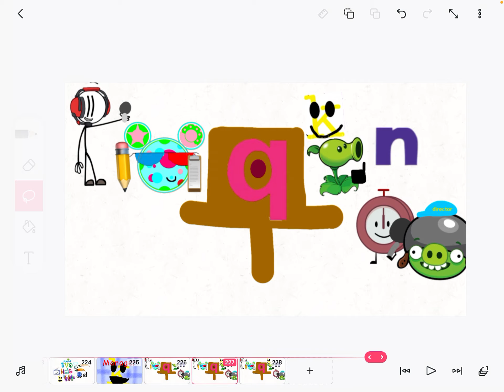Tommy Tvokids Logo Bloopers 3 Take 17 K Revives!